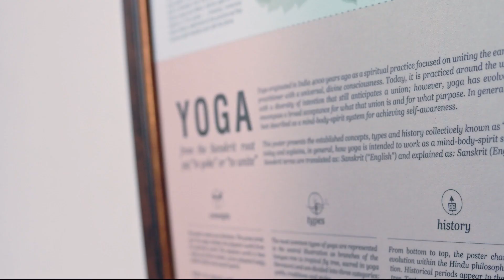Jacqueline Non Judgement V1